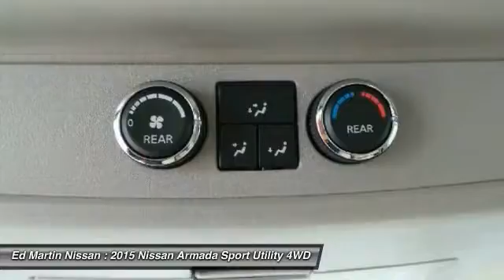2015 Nissan Armada 1AR1055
2015 NISSAN ARMADA Indianapolis, IN
Stock# 1AR1055

PLEASE READ. Many special programs available that may impact the displayed price. We are the #1 volume Nissan dealer in Indiana! If you need help finding the exact combination or have questions, call me and I'll help you out. Matt Steinbrink - Manager - BACK-UP CAMERA, 4X4, LEATHER, NAVIGATION, BLUETOOTH, MOONROOF, MP3 Player, CHILD LOCKS, 3RD ROW SEAT, KEYLESS ENTRY, SAT RADIO, POWER LIFTGATE,
0.9% available or lease special available. 0.9% in lieu of rebate. See dealer for details.